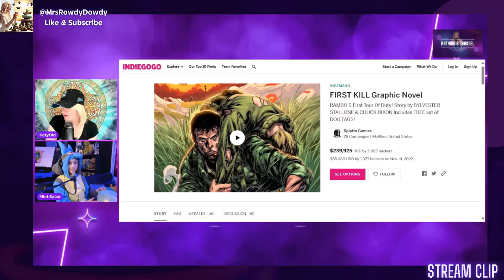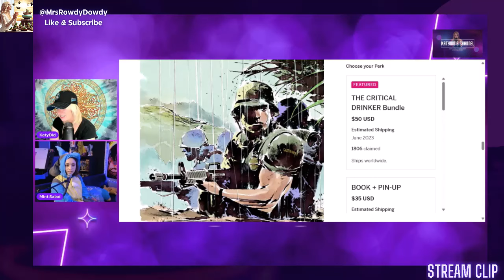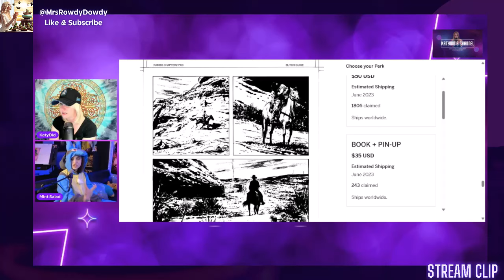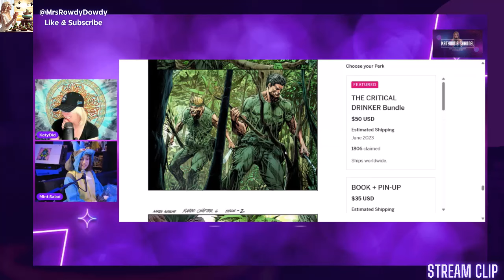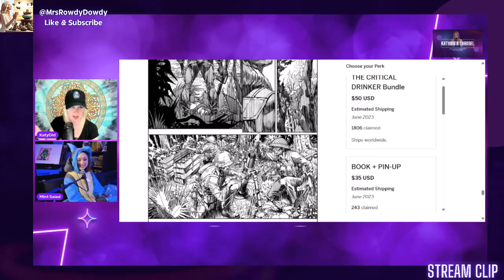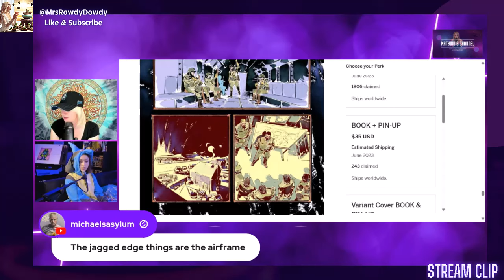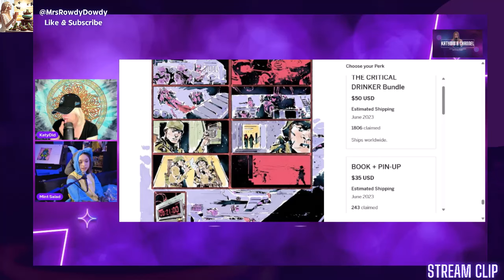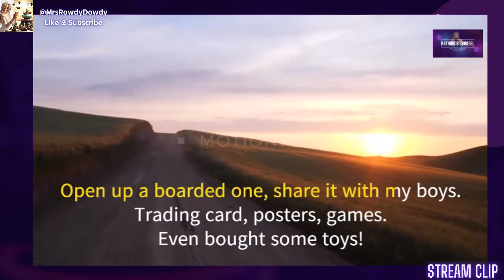RAMBO HAS A COMIC!?! | REACTION to FIRST KILL Graphic Novel w/ Special Guest Mint Salad!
@ASEPresents Mint Salad Joins me to reacting to RAMBO's first Comic FIRST KILL Graphic Novel thanks to my mod Barb Rogers!

🔥Show Mint Salad some love and FOLLOW HER on all social media sites

🎥🎬🍿Don't know what movies to watch! Then check out ASP Presents for tons of Movie Reviews